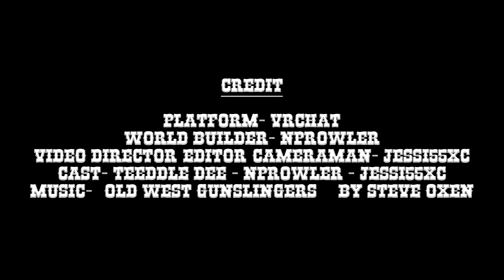Horse Canyon World Premier 4k (updated)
VRChat Horse Canyon by Nprowler
VRC World showcase video.